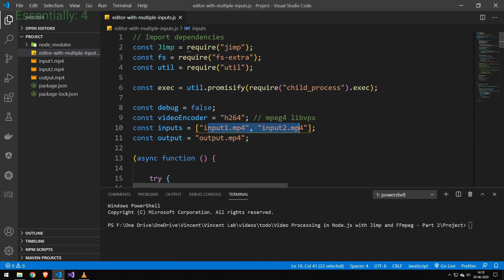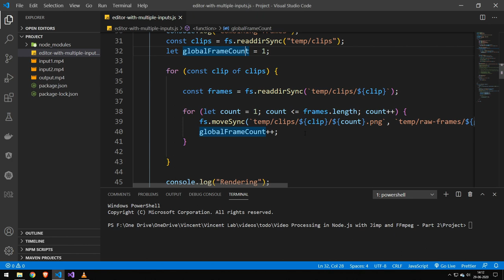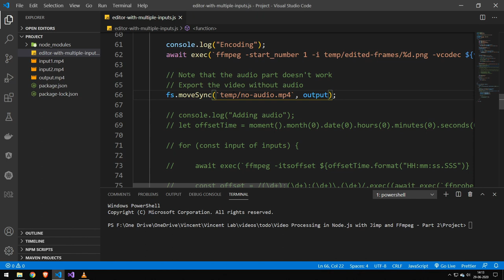Video Processing in Node.js with Jimp and FFmpeg - Part 2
In this video, I add the ability for my Node.js video editor to accept multiple clips

✅ Information about me:

Name: Vincent
Country: Denmark
Age: 22